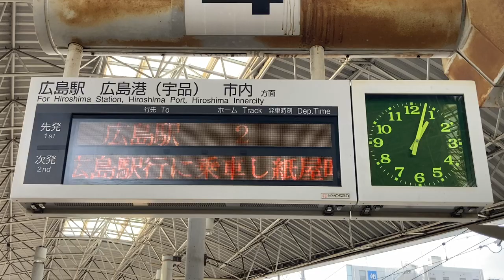【HG明朝24x24フォントスクロール確認用】広島電鉄 広電西広島駅 ホーム 発車標(LED電光掲示板)